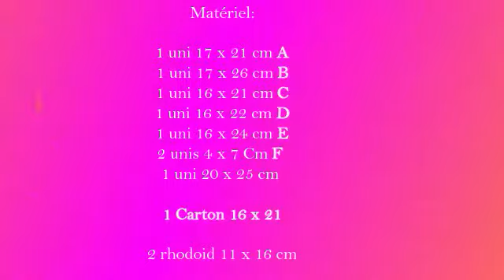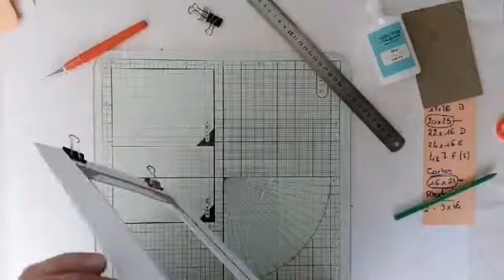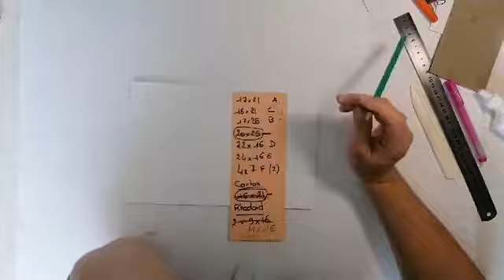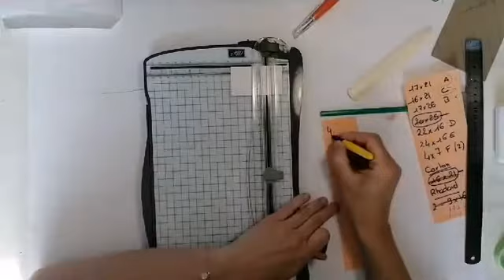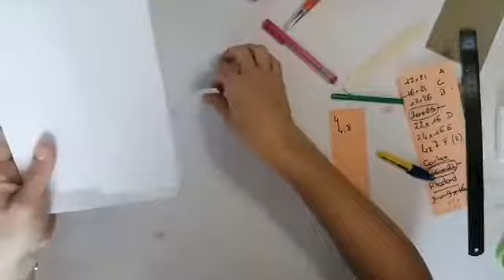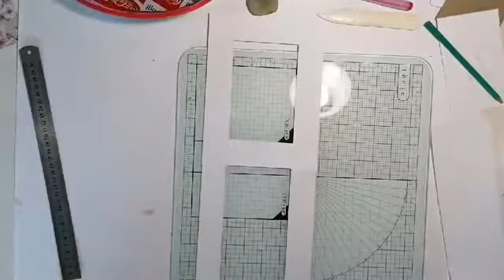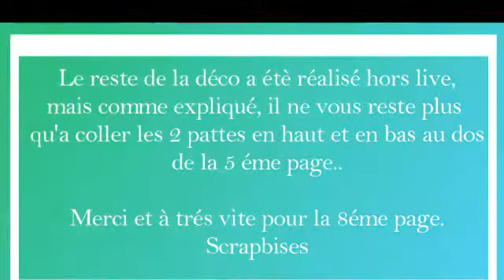Tuto Album Pop pup "Sentimantal Story" 6 éme page pop up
Bonjour,

On ce retrouve avec la 6 éme page.

Tout les lives du mini album complet se trouve sur ma page facebook.
J'ai tout repris les lives pour en faire des montages plus courts, désole si quelque fois vous m'entendez et que vous ne comprenez pas la discussion mais j'ai fais au mieux pour réaliser des vidéo courte, de 3h je passe à 30 mn.

Je vous souhaite un bon moment sur mes vidéo et n'hésitez pas a commenter et partager ..

Je me suis inspiré d'un tuto de Crazy paper "Blush N°5".

Voici ma page facebook, si vous voulez me rejoindre, j'organise des lives scrapbooking .

*Je fais partie de la DT ( Design Team) de fdeco france

Scrapbises